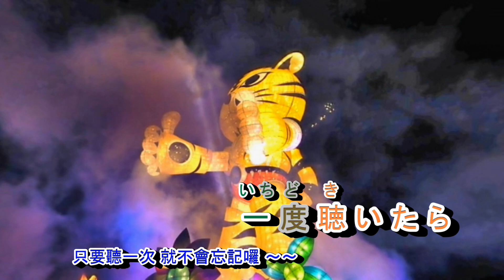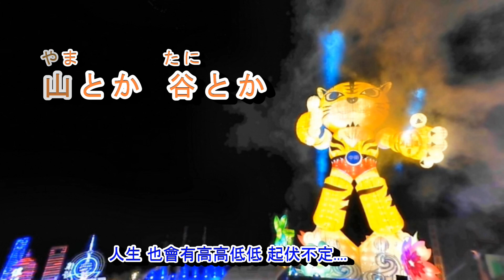A07 652 おおさか元気音頭 成世昌平